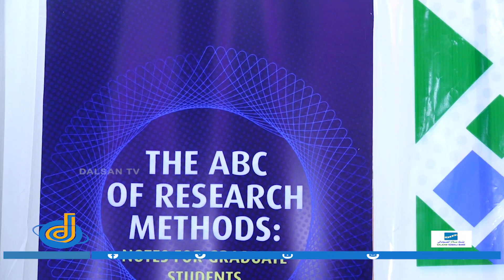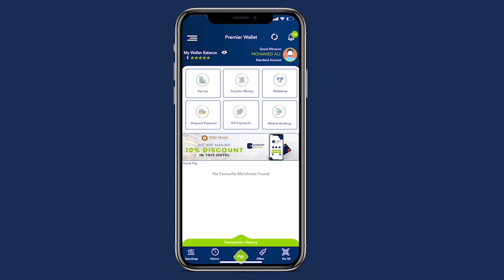Magaalada Muqdisho ayaa lagusoo bandhigay buugga aas-aaska cilmi baarista oo ay qoreen aqoonyahano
Magaalada Muqdisho ayaa lagusoo bandhigay buugga aas-aaska cilmi baarista oo ay qoreen aqoonyahano Soomaliyeed